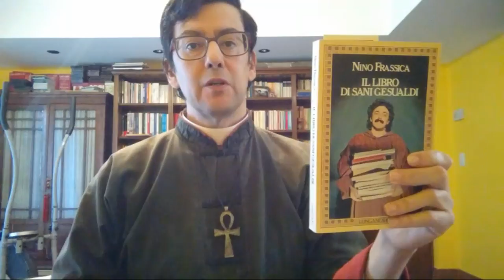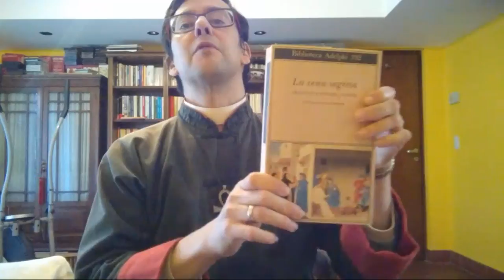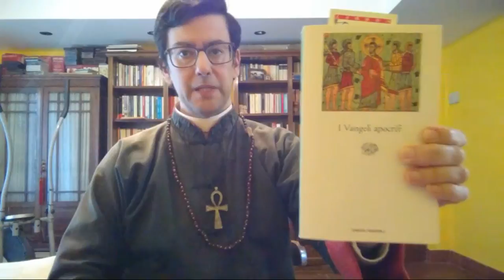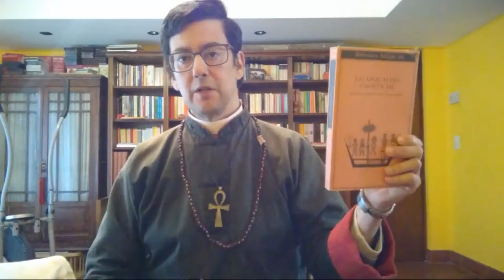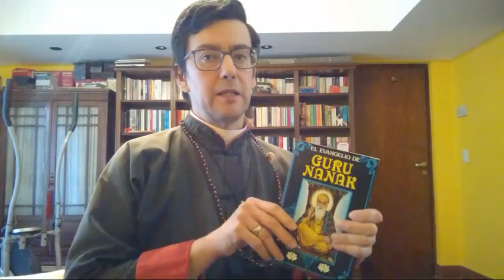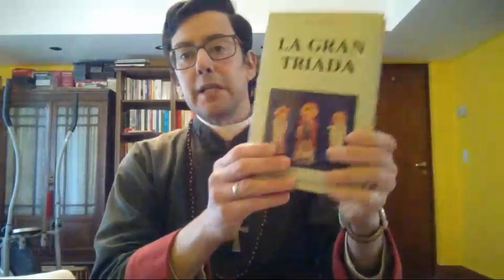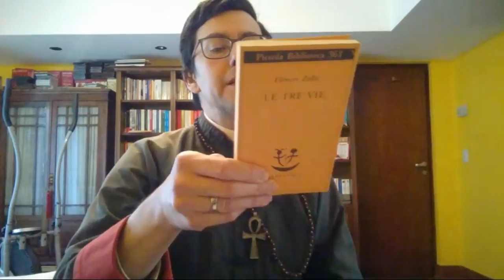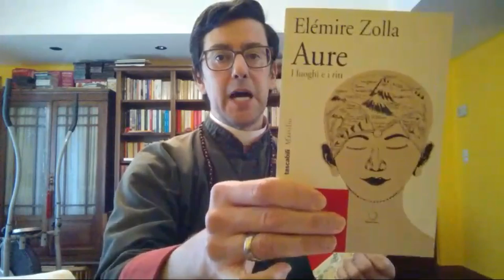Parlando di vangeli e di religione! Un altro video 📺 del Reverendo San Ten Chan live streaming!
Religione: La Demonologia ed i diavoli nella letteratura e nella storia dell' umanita Commentando i Santi Evangeli Una Lettura Esigetica dei Vangeli Cristiani e della Vita di Gesu Cristo La Gaffe di Papa Francesco "In questo cazzo" HD: il Papa dice cazzo ! SanTenChan commenta il cazzo sfuggito a Papa Francesco Al Papa se le escapó una palabrota - Lo mas visto en la semana en Yahoo YouTube FaceBook Twitter Wojtyla santo, croce dedicata a Giovanni Paolo II cade uccidendo ventenne. Tra due giorni la canonizzazione.
San Ten Chan e le sue esternazioni sul Pre Festival Non ci bastava il Festival di SanRemo ora ci voleva un PRE Festival ed un POST Festival ??? Ma perché a San Remo non ci vanno tutti gli altri? Non vogliono che BeppeGrillo "canti" al FestivaldiSanRemo
San Ten Chan e le sue brevi esternazioni sul Festival di San Remo San Ten Chan commenta inizio Festival di San Remo SanTenChan ci parla del Nokia Asha 302 un ottimo cellulare con un GRANDE difetto: il 3G! Ed il problema di un 3G ribelle che si attiva a sfizzio svuotando il nostro credito prepago perche ci siamo fatti il cellulare WI FI per navigare in casa!
Tutorial tecnologico di SanTenChan: il cellulare Nokia Asha 302 un grande cellulare con un tallone di Achille nel 3G! Ma quando si attualizzerà il sistema operativo? Magari in questo modo si potranno correggere molti bug del sistema S40 senza cambiare le ROM senno c'è il rischio di fumarsi l' apparecchio!
Le considerazioni politiche di San Ten Chan sul processo a Silvio Berlusconi e su come andrà a finire tutta sta faccenda.
Facendo merenda con docletto tipo budino liquido e biscottini tondi con bagno cioccolato bianco e nero. Tutorial di Gastronomia Casareccia.